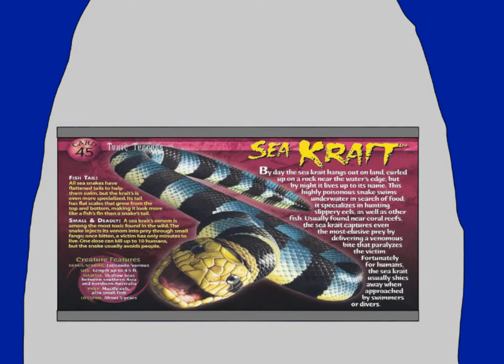Toxic Terrors Episode 4.Sea Snakes